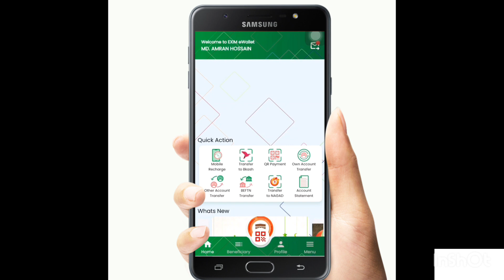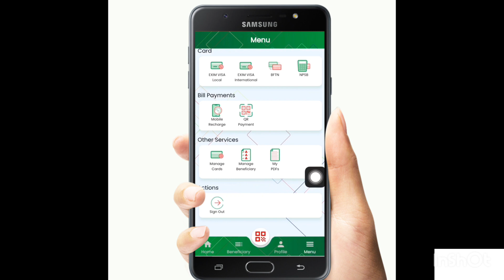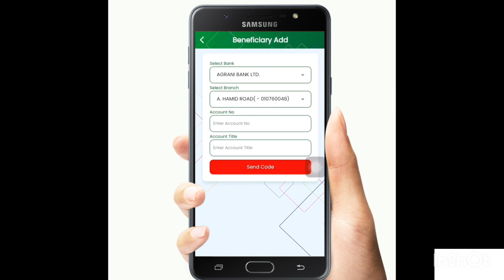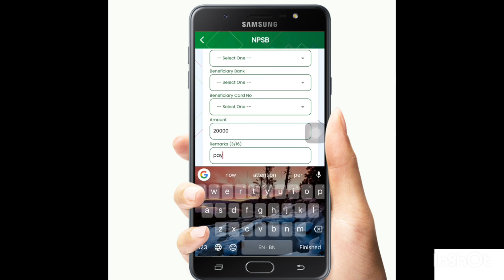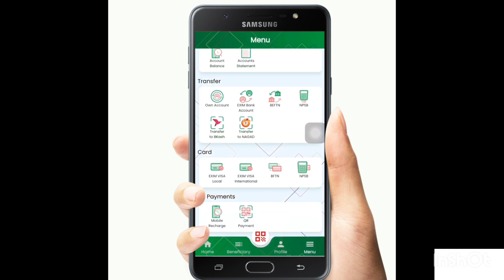Exim Bank To Other's Bank Fund transfer √ Exim Bank To Online Fund transfer √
এখন ঘরে বসেই এক্সিম ব্যাংক থেকে অন্য ব্যাংকে ফান্ড ট্রান্সফার করতে পারবেন।
বিস্তারিত দেখুন আমাদের ভিডিও তে,,,,,,,